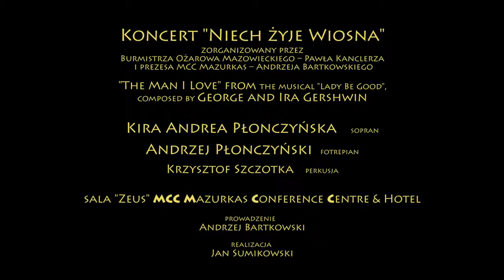Koncert "Niech żyje wiosna" w MCC-"Kira Płonczyńska -"The Man j love"